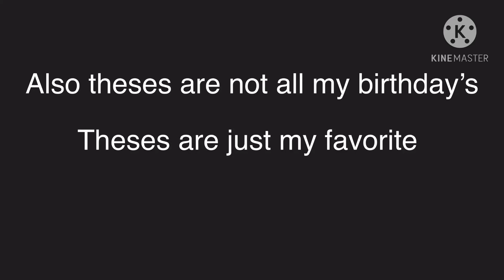My favorite birthday’s